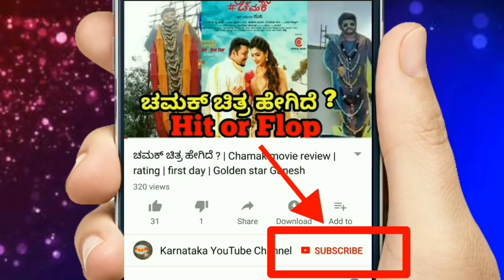ಬಿಗ್ಗ್ ಬಾಸ್ ದಿವಾಕರ್ ಹೊಸ ಕಾರ್ ಅನ್ನು ಏನು ಮಾಡಿದ್ರು ಗೊತ್ತ| Diwakar meets Sudeep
Bigg boss diwakar buy new swift car.
exclusive video